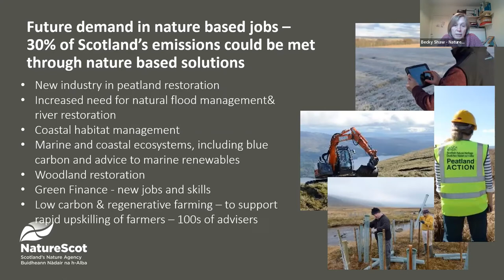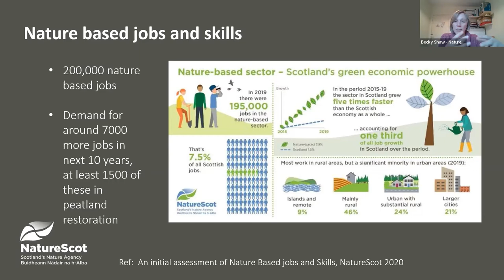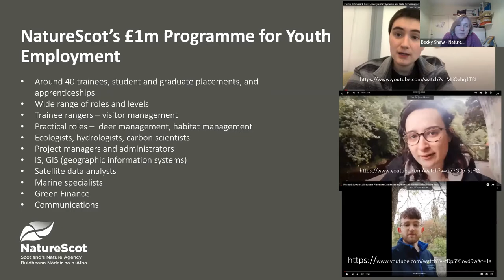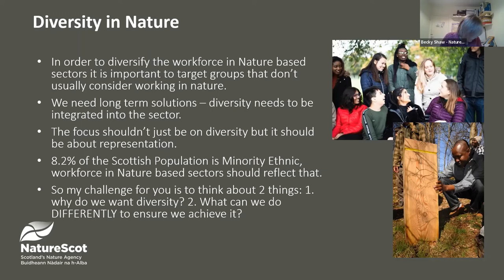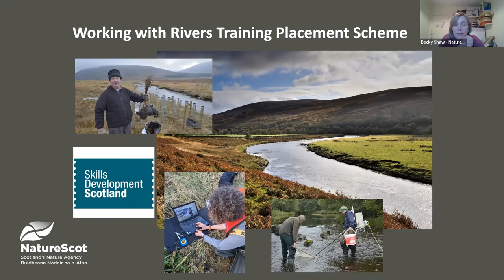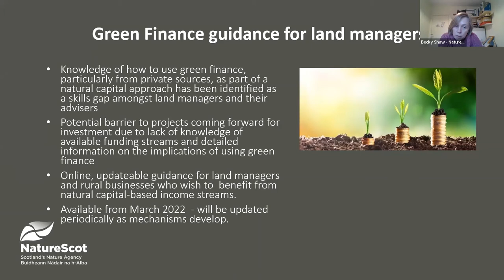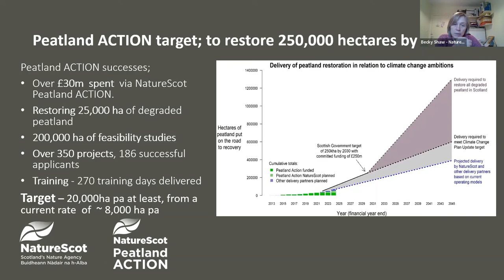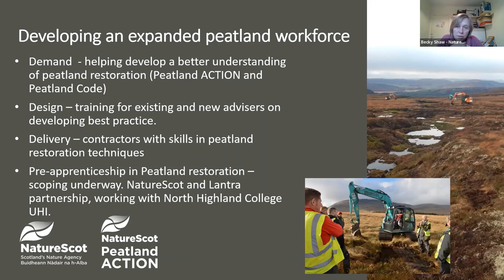Becky Shaw and Peri Ghumman, NatureScot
Becky Shaw and Peri Ghumman from NatureScot speaking at Lantra Scotland's 'Practical Skills Solutions for a Changing Climate' event about Green Careers, Skills Action Plan, Peatland Pre-Apprenticeship, and the Ethnicity in Nature project.